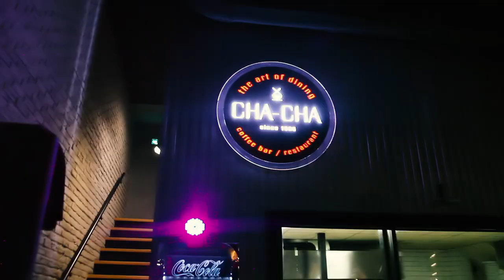ChaCha Bar - Skopje [ 13.08.2021 ]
Coffe Bar & Restaurant - ChaCha / Skopje

Vullnet Halili - Videography & Photography 🎥🎬
●C O N T A C T : ↓